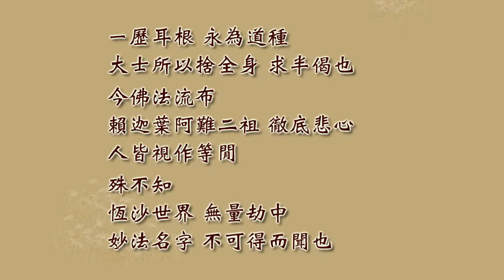佛法修学概要 净土教观学苑 净界法师 第11集 HD